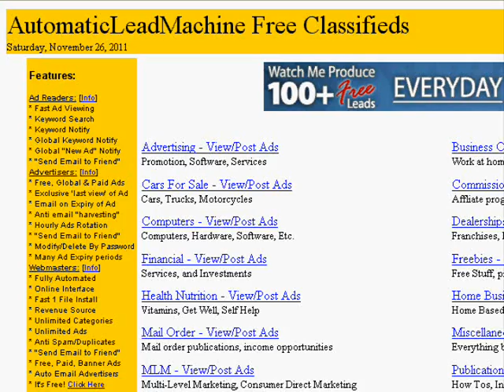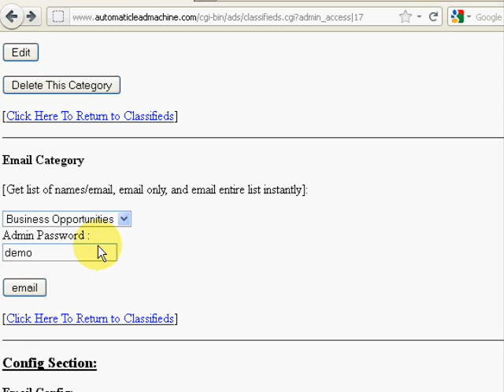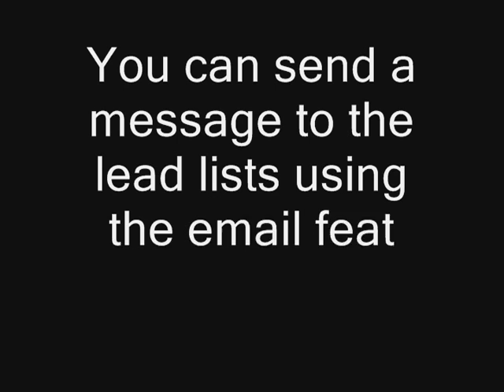Automatic Lead Generation with a Classified Ad Site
- How to use a self hosted free classified ad sites to automatically generate thousands of quality leads for your business.